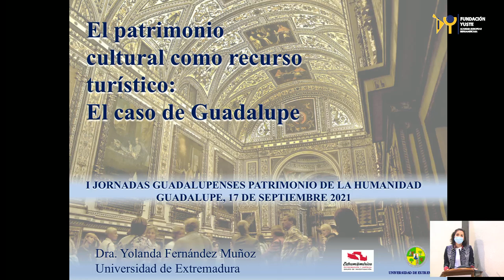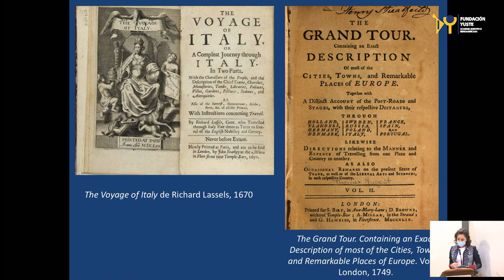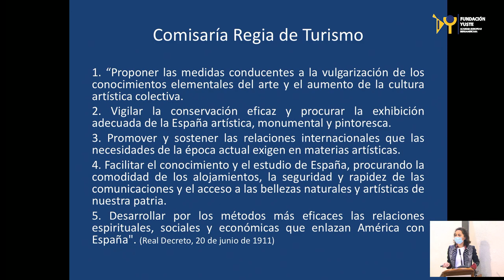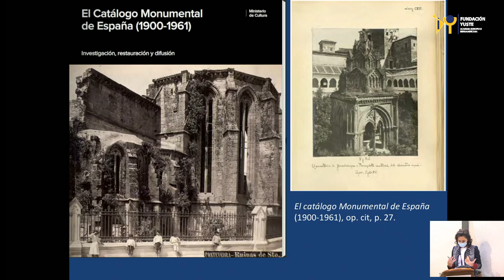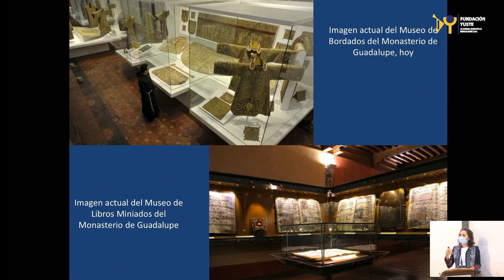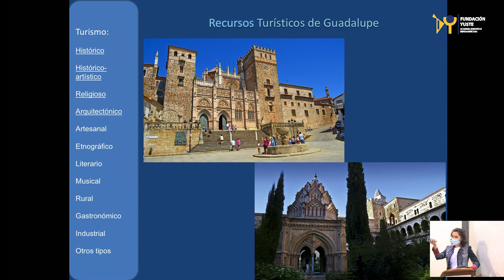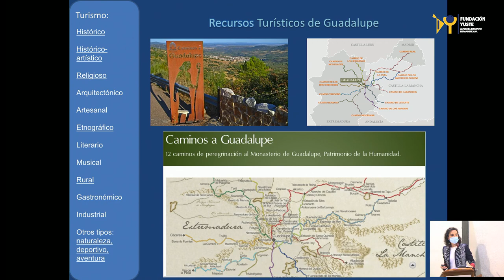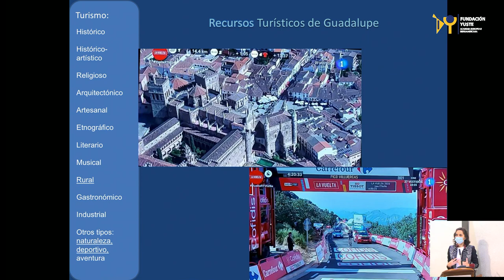Ponencia: Patrimonio cultural el caso de Guadalupe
EL PATRIMONIO CULTURAL COMO RECURSO TURÍSTICO: EL CASO DE
GUADALUPE. Yolanda FERNÁNDEZ MUÑOZ. Profesora titular de Historia del Arte de la Universidad de Extremadura